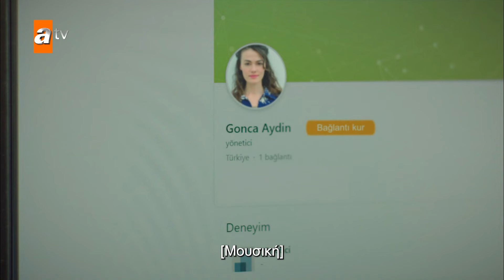Gul Masali - Επεισόδιο 1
Η σειρά ετοιμάστηκε με σύνθημα «Η μοίρα των μητέρων είναι η προίκα των κορών τους».
Η σειρά αφηγείται την ιστορία της Gonca, η οποία συναντά τα μυστηριώδη μυστικά του παρελθόντος χάρη στην κληρονομιά που της άφησε μετά θάνατον η μητέρα της, και του Toprak, του γιου της οικογένειας Atabey, μιας από τις κορυφαίες οικογένειες της Isparta.

Πρωταγωνιστούν: Gülper Özdemir, Erdem Kaynarca, Sarp Can Köroğlu, Bülent Düzgünoğlu, Gülçin Hatıhan, Arif Pişkin, Ayşenil Şamlıoğlu, Suat Sungur, Sait Genay.